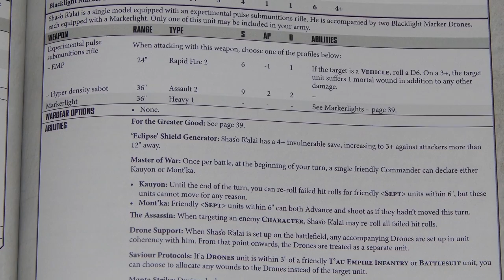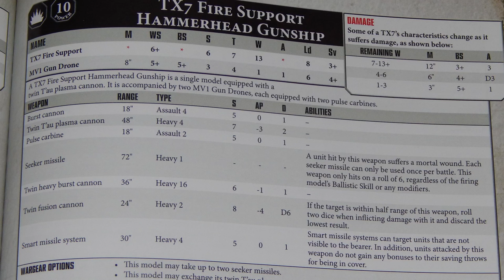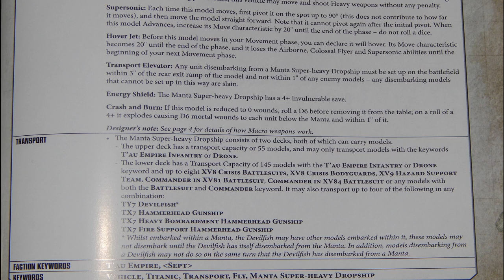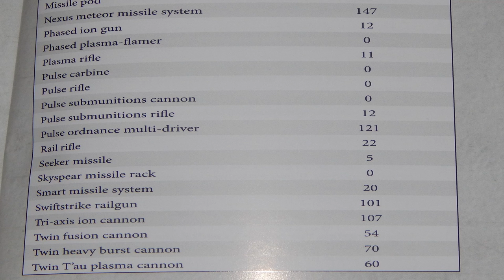Tau Imperial Armour Index Xenos Rules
here is another video for you with all the tau rules from forgeworld imperial Armour have fun with your giant robot cheese machines XD

I am currently trying to get enough support through paypal/patreon to rent a small office space so i can make much better batreps at A Quality that will match Miniwargaming  e.g 40k themed walls a lot more time to film the batreps (right now i have only 3hrs to set up, film and play a game) so if you like my batreps and what to see more and at a much higher quality then any support is very much needed and appreciated greatly and will help me produce better videos for everyone, thanks for all the help and support,  I'm very happy you like my videos and will continue to improve and make more in the future